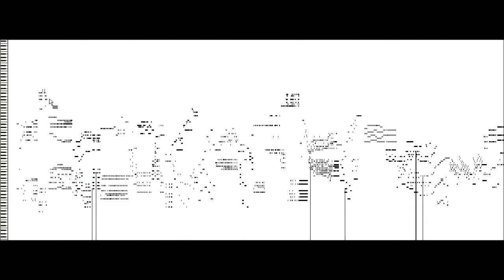opentodiscussingwhatever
socratic open minded searching
cooperative effort to find truth for each other
it is possible to stay friends
and debate logically without attachment
enjoy the moments of your life
regardless of society